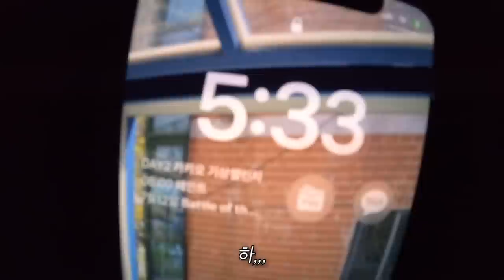8개월의 세계여행뒤 돈이 없어 제주도의 한 노가다의 세계로 빠진 여자 여행 유튜버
시즌 2 잘 부탁합니다